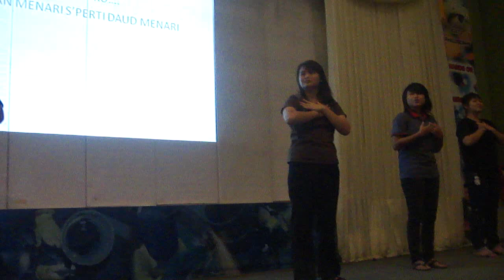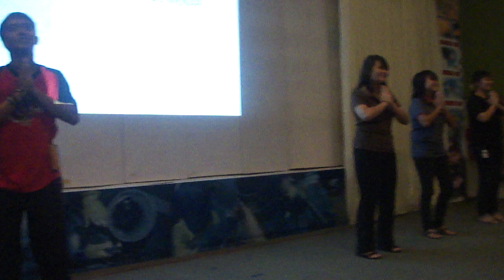Bila Roh Allah ada di dalam ku ...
Para peserta School of Ministry (SOM) Kuching Feb, 2012 sedang mempersembahkan lagu dan aksinya di ICATS, Kuching. 13 Feb 2012. Semoga diberkati! Pemimpin Heneritha, lepasan Tingkatan 6 dan yg lain lepasan Tingkatan 5.